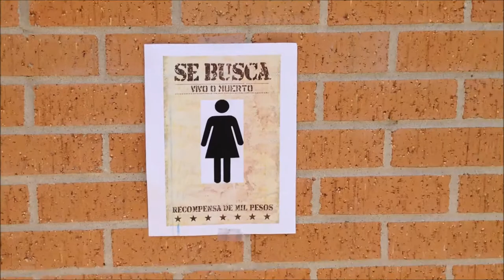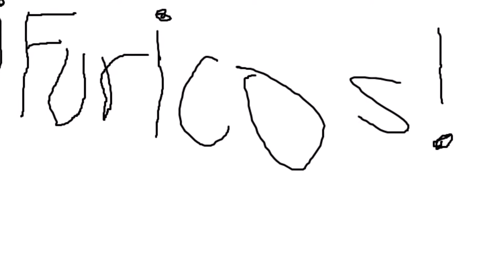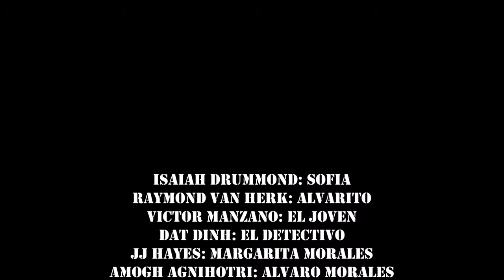El Delantal Blanco: Ep. 2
A Spanish project a group of my friends and I did for our AP Spanish IV class! We were asked to write and film a second act to the Spanish story, El Delantal Blanco (The White Apron).

El Novio Robado is owned solely by Fabiola Franco, and El Delantal Blanco is owned by Sergio Vodanovic. This video was uploaded solely as an educational project for a Spanish class.